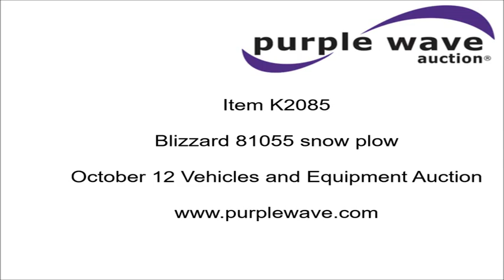Blizzard 81055 snow plow for sale | no-reserve Internet auction October 12, 2016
Blizzard 81055 snow plow
8' to 10' width
Hydraulic extendable width
Hydraulic wings
Controls included
Skid steer not included

Item location address: This item is located near Waterloo, IA

Personnel, a forklift and vehicle start assistance will be available during loadout.

It's located in Waterloo, IA, and we're selling it to the highest bidder regardless of price.